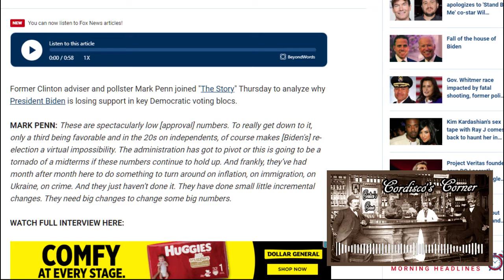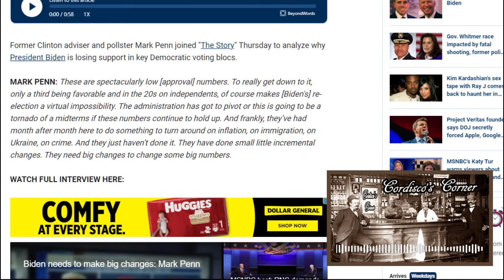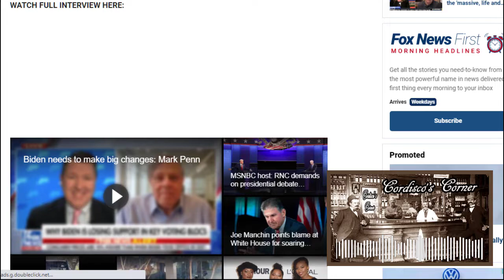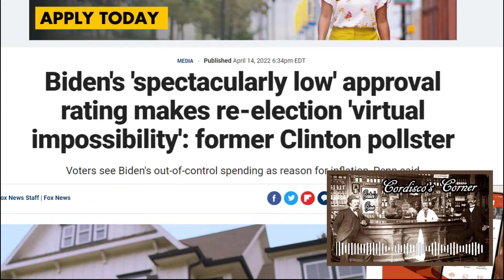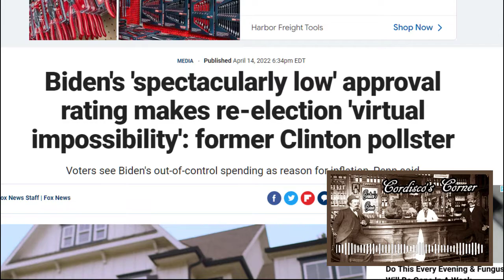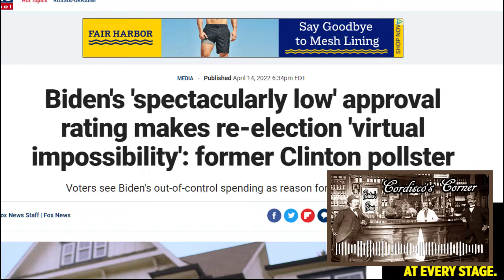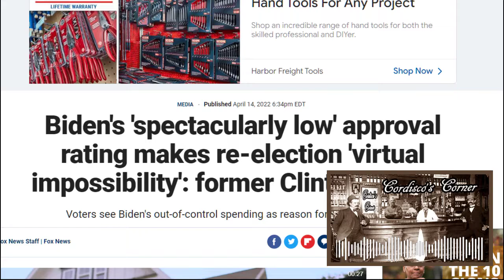Biden-Dems Approval Rating Hits New Low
The democrats hit new approval lows. Biden's approval is WAY underwater. Can the republicans finally put the democrats out of the majority in congress? And if they win will they really do anything?